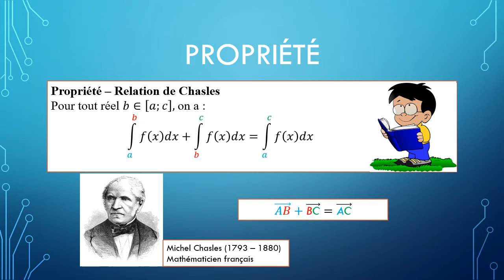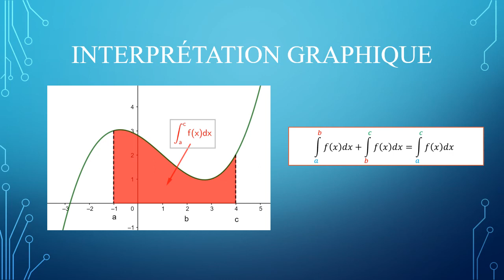Calcul intégral : Relation Chasles interprétation